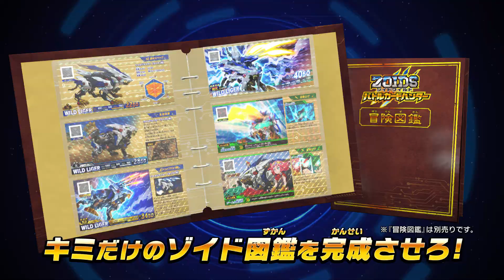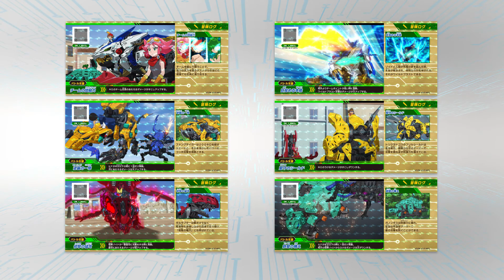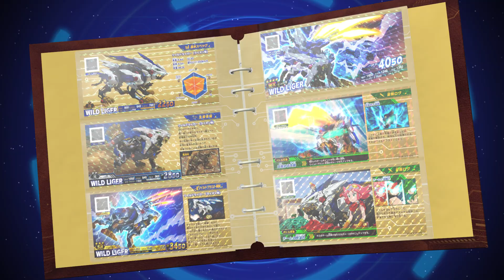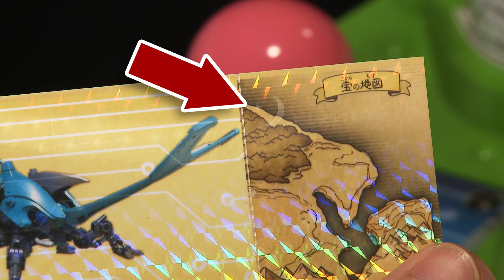「ゾイドワイルド バトルカードハンターゲーム遊び方PV」！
「ゾイドワイルド　バトルカードハンター」好評稼動中！探し出せ！君の相棒！ゾイ
ドカードを集めてバトル！